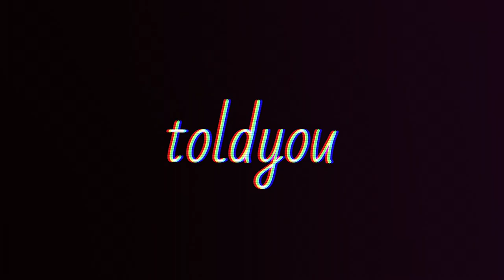[FREE] Juice WRLD x iann dior x Lil Mosey Chill Type Beat 2021 - "try me" [Prod. toldyou]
Prod. toldyou